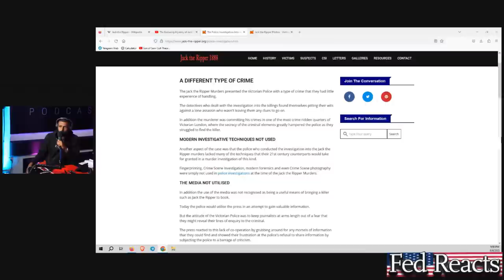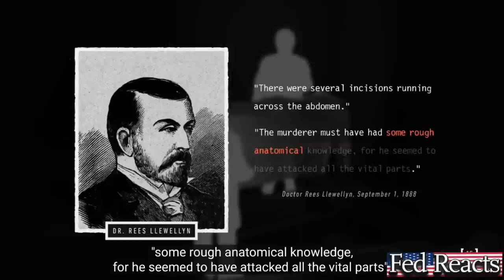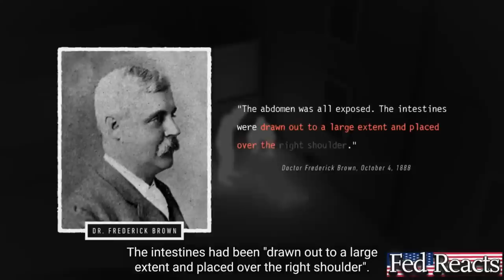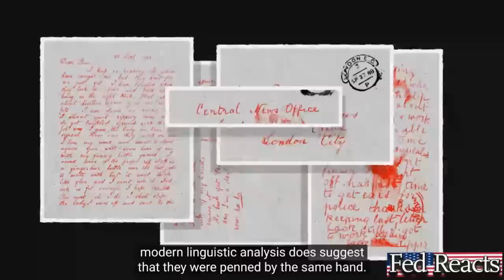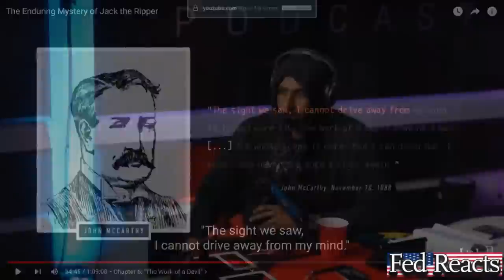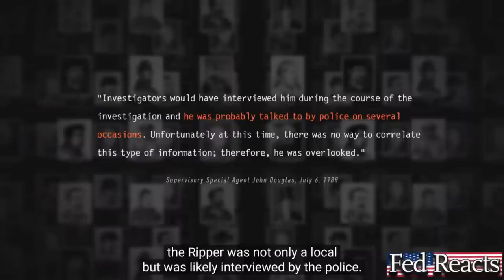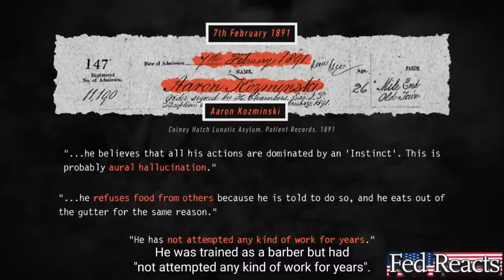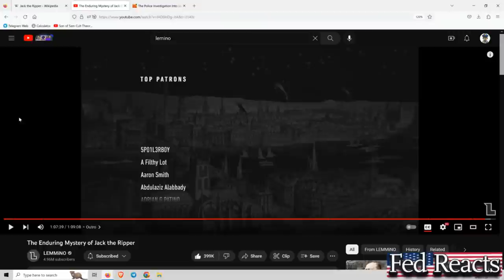Fed Explains The Most Infamous Serial Killer: Jack The Ripper!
⏲️ TIME STAMPS ⏲️
0:00 : Intro
0:55 : Todays Help Mates
2:00 : Superchats! & All Of Myron’s Rants
29:10 : Who Was Jack the Ripper?
31:50 : Jack the Ripper Documentary
33:40 : Low Morale During “The Jack the Ripper Era”
34:30 : First Victim Of Jack The Ripper
39:00 : The Perfect Scenario For a Serial Killer
43:55 : Second Victim Of Jack The Ripper
45:30 : Why The Lack Of Empathy For Human Life
46:40 : Authorities Examining The Second Victim's Body
50:40 : Lifestyle Of Many Of His Victims
51:40 : The “Crazy Scene” Of The Third Victim
58:50 : How 304s Deal With 304ing
59:50 : The Mysterious Events Leading Up To Her Death
01:05:10 : Third Victim Of Jack The Ripper
01:11:40 : How Women Made a Living Back Then
01:13:00 : Fourth Victim Of Jack the Ripper
01:14:25 : Why Nobody Stopped To Help
01:15:25 : Were There More Than 1 Serial Killer?
01:17:35 : How Did No One See Any Blood
01:19:35 : Was This Poor Police Work Or…??
01:22:10 : Jack the Ripper Finally Reveals Himself To Authorities
01:24:30 : The Killer Leaving Notes & Organs…
01:33:00 : Superchats!
01:50:20 : Gruesome Murder Of The Fifth Victim
01:54:50 : The Events Leading Up To Marky Kelly’s Death
01:58:15 : All The Victims Of Jack the Ripper
01:59:45 : When Serial Killers Stop Their Activities
02:00:25 : Theories Of Who “Jack The  Ripper” Was
02:08:25 : 1st Suspect Of Jack The Ripper
02:13:00 : 2nd Suspect Of Jack The Ripper
02:17:55 : LIKE THE VIDEO
02:21:30 : 3rd Suspect Of Jack the Ripper
02:27:40 : Stolen “Evidence” Found The Identify Of Jack the Ripper
02:29:30 : What Is Chain Of Custody?
02:33:00 : Was Arron Koshminski “Jack the Ripper”?
02:34:30 : 4th Suspect Of Jack the Ripper
02:41:25 : Were Anyone Of These Men “Jack the Ripper”
02:44:20 : Superchats!
02:49:55 : The Ladies & Myron’s Last Words For The Audience
02:51:45 : Last Superchats!
02:54:20 : Outro